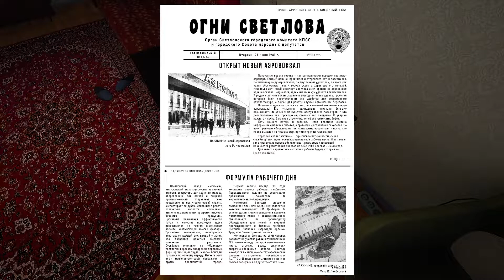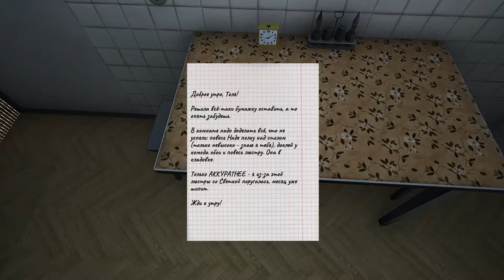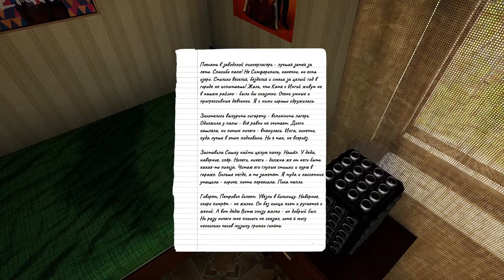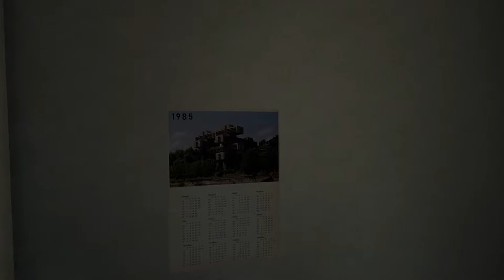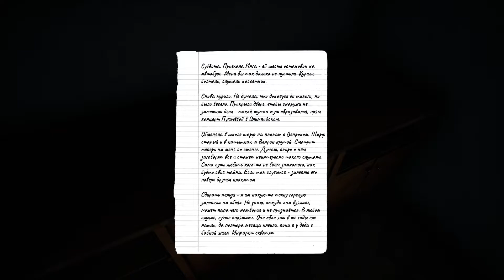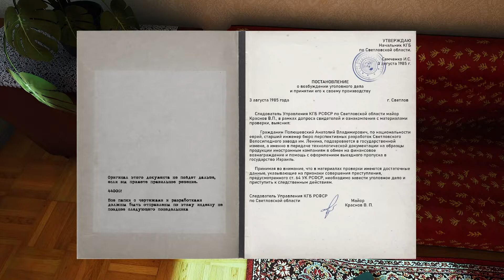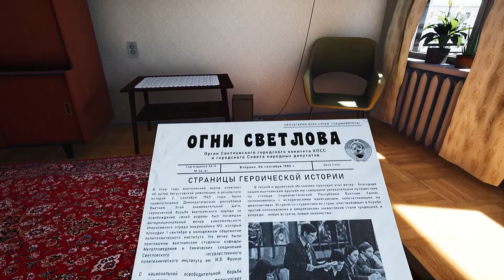ПОХОД В ГАРАЖ и НЕЖЕЛАТЕЛЬНАЯ ВСТРЕЧА. Прохождение Bright Lights of Svetlov/Яркие огни Светлова. #2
В этой серии Анатолию предстоит завершить ремонт в комнате дочери. А Тамаре проверить успеваемость дочери и выяснить несколько подробностей о жизни дочери. Узнать чем занимается дочь в гараже. Возвращаясь домой встретить таинственного незнакомца.

0:00 Прелюдия
0:49 Анатолий Полюшевский. 30 лет. Инженер. Заканчивает ремонт в комнате. 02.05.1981. Время 9-10.
9:22 Тамара Полюшевская, 31 год. Зав.складом ТЭЦ. Возвращается домой. 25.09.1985. Время 16-20.
17:32 Узнать чем занимается дочь в гараже.
29:39 Встреча с шпионом. Дело на мужа. Майор КГБ Краснов В.П.

Достижения Bright Lights of Svetlov / Достижения Яркие огни Светлова:
Достижение Дурная примета.
Достижение Нежелательная встреча.

Bright Lights of Svetlov - квест от 1 лица о жизни советской семьи, которой пришлось столкнуться с серьёзными испытаниями. Аккуратно воссозданный быт середины 80-х позволит лучше погрузиться в мир вымышленного провинциального города.
Издатель и разработчик: Vladimir Cholokyan

RyuganS